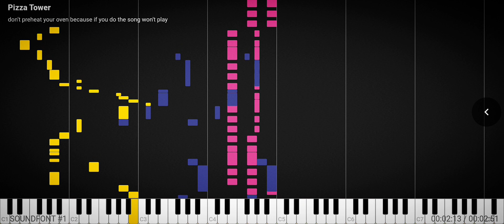Don't Preheat Your Oven Because If You Do The Song Won't Play ~Piano~ (Pizza Tower🍕)